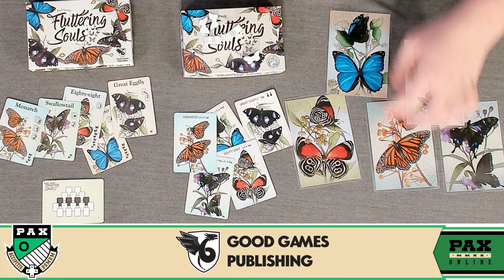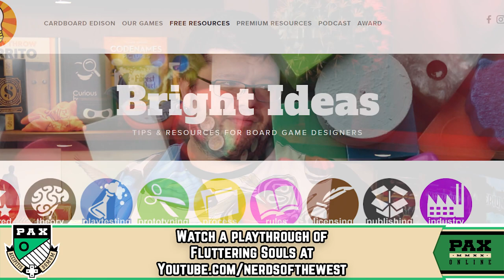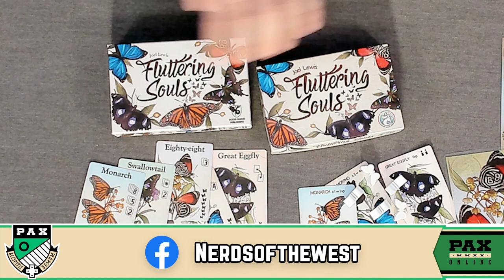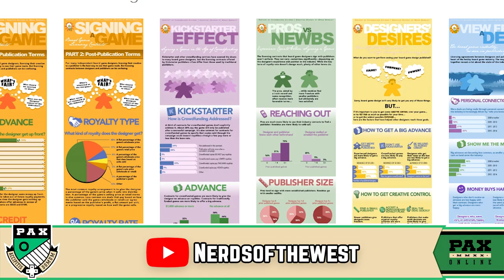What Does It Take To Publish A Board Game? | Pax Online Panel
NOTW Had the pleasure of hosting a Pax Online Panel with Joel Lewis of Nurse Shark Games. Joel goes through everything it took to get his game Fluttering Souls Published